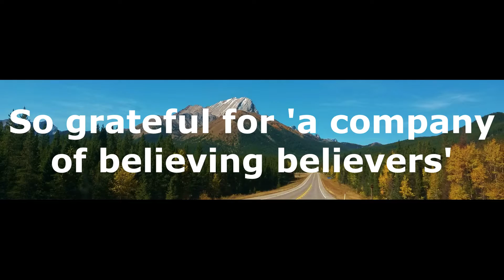-Shorts- So grateful for 'a company of believing believers'!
I've been literally and specifically praying "to be numbered among a company of believing believers" for over 15 years.  It seems like it's happening.  And it's not like just enjoying a good church group or lots of good fellowship.   As good as that is, it's so much more rewarding than that.  So good!